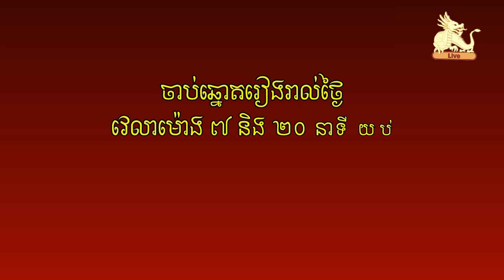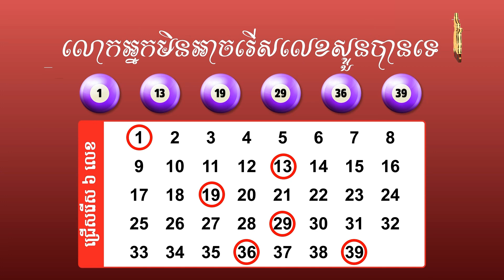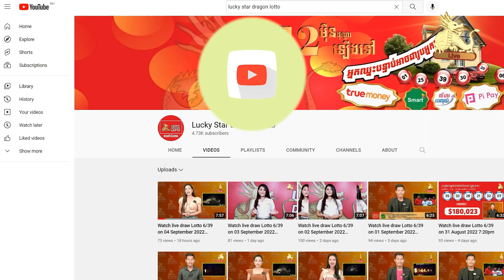Watch live draw Lotto 6/39 on 16 February 2023 7:20pm